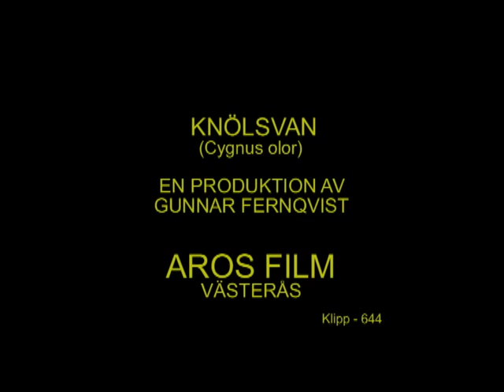KNÖLSVAN Mute Swan (Cygnus olor) Klipp - 644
Knölsvan. Asköviken Västerås i Västmanland 5-September 2003, Mute Swan in Sweden,  AROS FILM Fotograf: Gunnar Fernqvist.